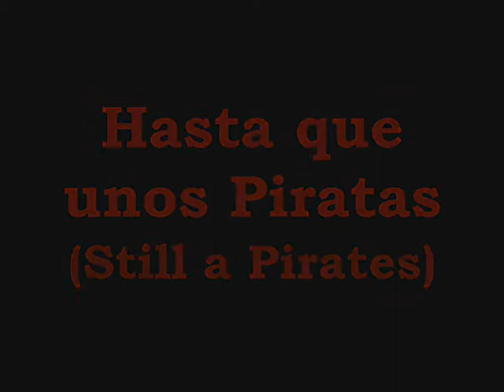One Piece trailer- Enies Lobby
Ese es mi primer trailer, espero k os guste.
Si ay alguna parte k no se ve vien poned un comentario diciendomelo